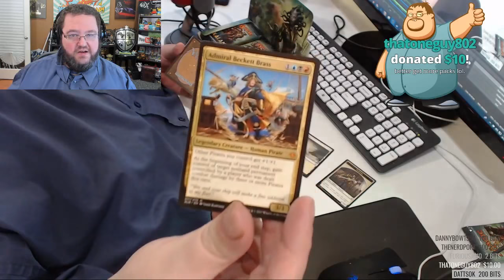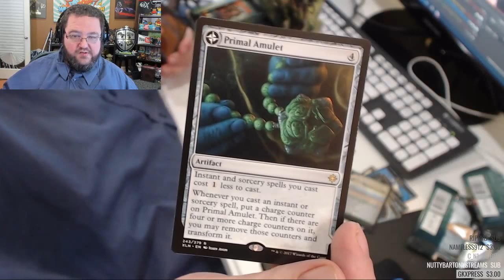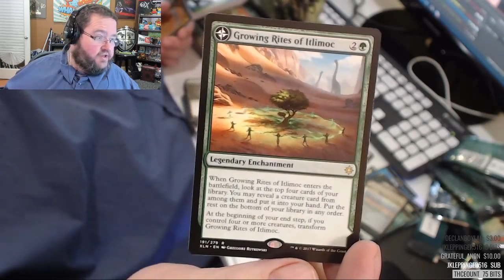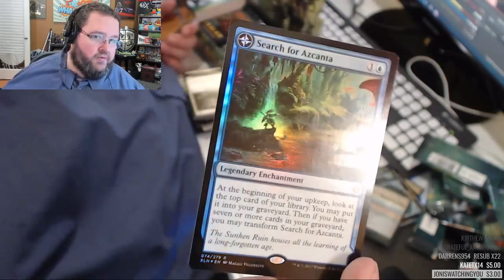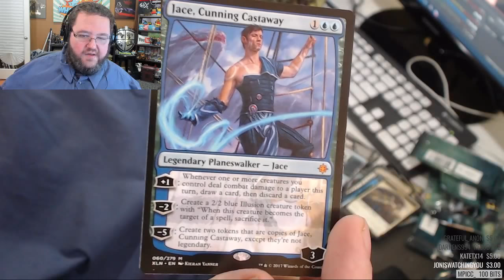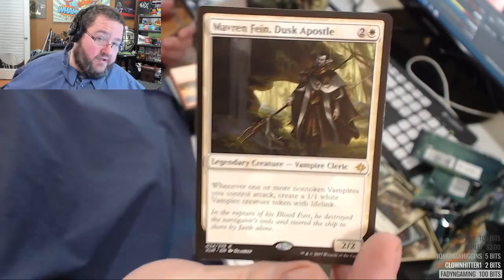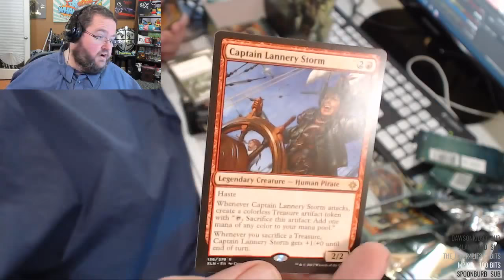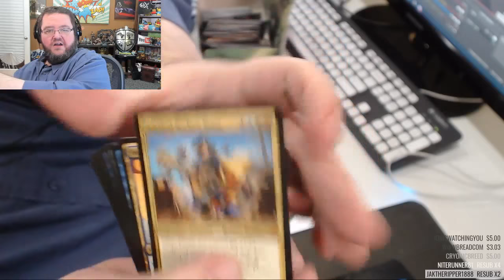Boogie's Unboxing/plays - Magic the Gathering [Ixalan] Packs